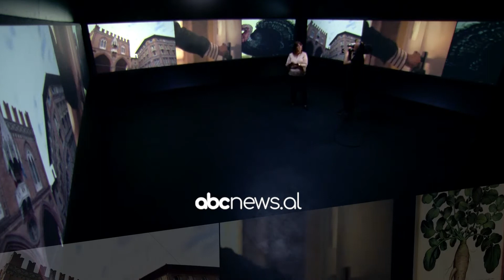Ledi Shamku-Shkreli ne Refleksione | ABC News Albania